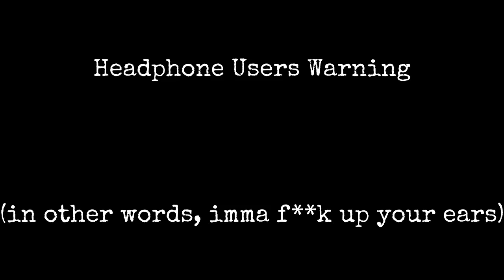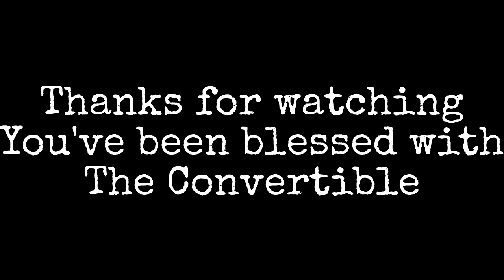DaBaby Convertible with insane graphics(RTX ON)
Shout out to Lexyc16 on sketchfab for the amazing car models.